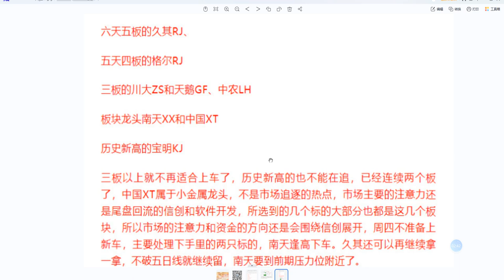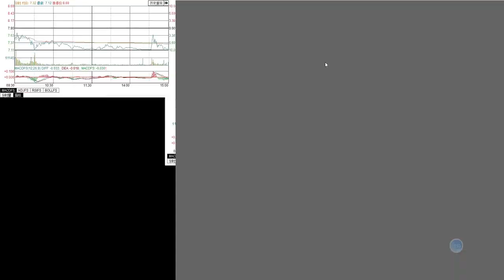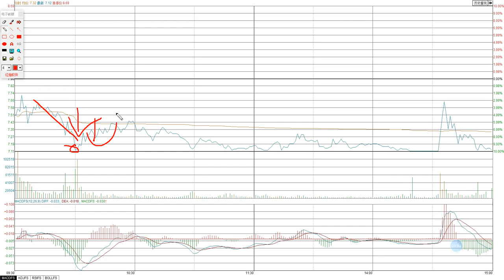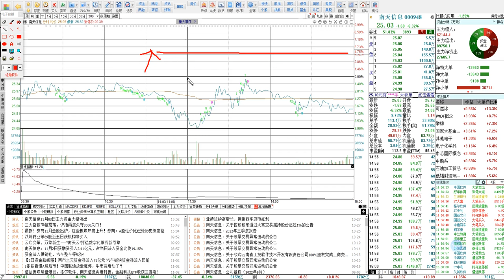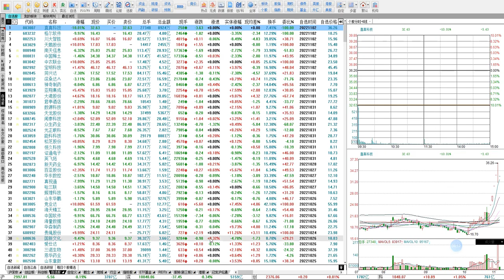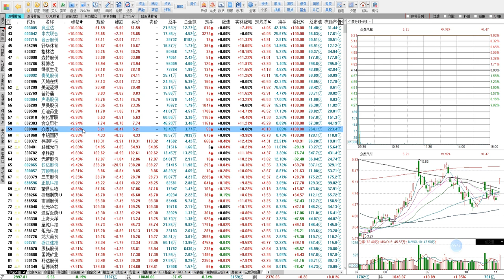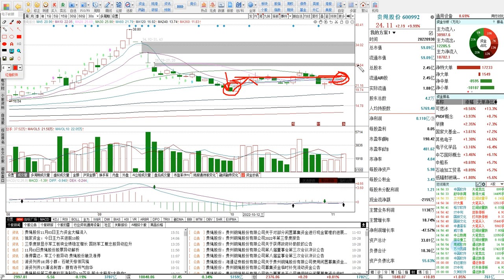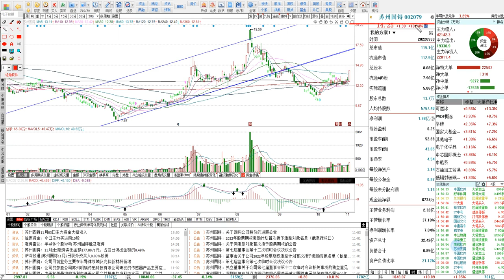11.3号涨停板复盘多空反复争夺三千点，二十日线成短期强压